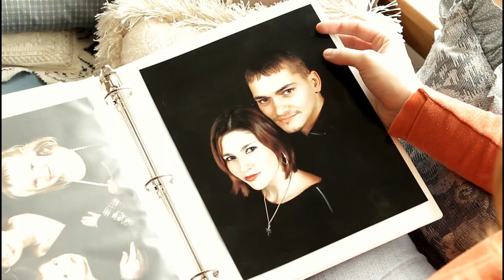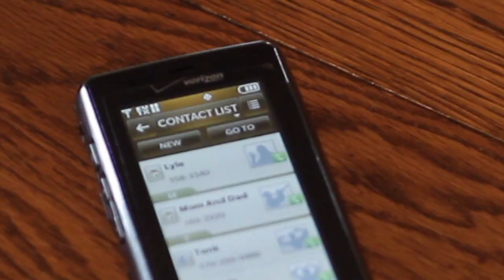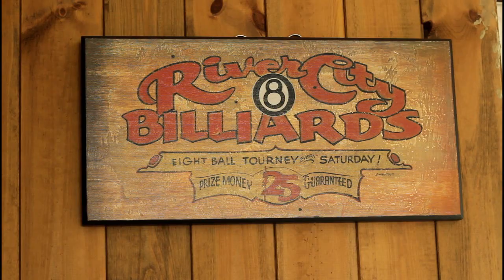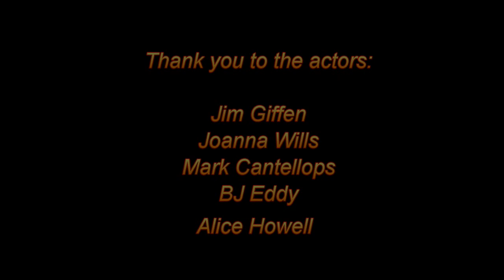Country Song - Drunk Dialing by Jim and Brenda Giffen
This is a new music video written, produced, and copyrighted by me, Brenda Giffen.  It's meant to be a fun-to-watch video.  My actors did an awesome job.  Please check it out!  Unknowns like me have almost no chance of getting our songs heard by singers like Toby Keith.  I can hear him singing it now!  We are hoping to get enough views, so maybe the right person will hear it.  Thank you so much.